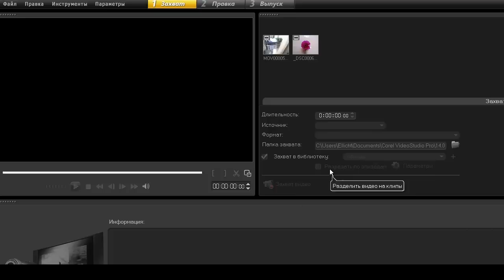Corel VideoStudio X4. Урок 6. Панель параметров этапа захвата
В начале любого проекта необходимо загрузить те элементы видео и файлы, с которыми будет происходить работа. Для этого нажмем на кнопку Захват и рассмотрим параметры :
Кнопка «Захват видео» предназначена для выполнения захвата видео и фото с камеры на компьютер.
«Быстрый поиск DV» используется  для того чтобы найти ленту DV, выбрать сцены.
«Импорт с цифрового носителя» для добавления медиаклипов с дисков формата DVD-Video DVD-VR, AVCHD, BDMV или с жесткого диска. С помощью этой функции можно также импортировать видео непосредственно с AVCHD, диска Blue-ray или DVD-камер.
«Импорт с мобильного устройства» используется для добавления фото и видео с мобильных устройств.
«Покадровая съемка» для быстрого создания покадровой анимации, с использованием изображений с фотографий или из устройств захвата видео.